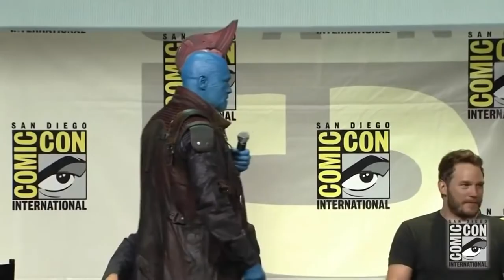The Marvel Cast Best And Funny Moments (Part 1)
Today let's check out The Marvel Cast Best And Funny Moments (Part 1)

Also, if you never want to miss out on one of our uploads, please turn our post notifications on.